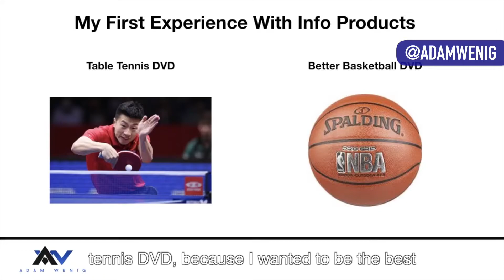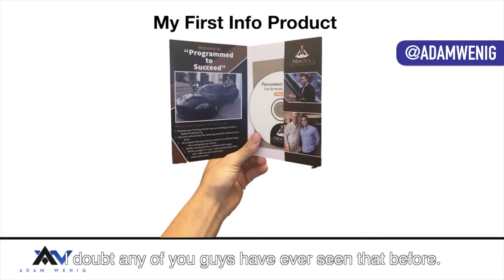The Very First Info Product I Ever Sold Was...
What Golf Taught Me About Business | Adam Wenig